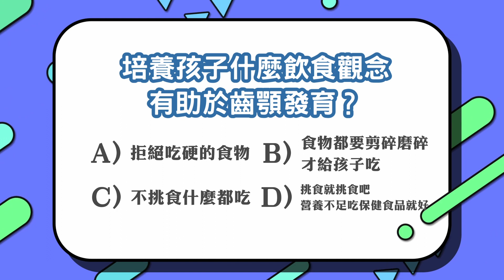【牙科迷思vs.知識擂台】按下YES！一起與許醫師攻上知識擂台打開牙科小迷思！｜許雯婷醫師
給α 世代孩子增強牙科知識✍🏻
家長們＆鏡頭前的你們準備好了嗎？
挑戰牙科小知識快問快答由＃許雯婷醫師 參戰Let's go~

0:00 開始
0:26 下列哪個不是口腔疾病
0:43 為什麽人比毛小孩更容易蛀牙
1:18 在嬰兒時期哪個牙齒通常會最早冒出來呢？
1:50 如何幫助孩子不怕看牙？
2:28 牙齒在搖代表的意義...何者為非
2:58 下列何種方式無法改善小朋友嘴突暴牙？
3:28 請問下列何者生物一生換牙次數沒有極限
3:54 培養孩子什麼飲食觀念, 有助於齒顎發育？
4:26 牙齒蛀牙的原因？

🫶🏻等等！下集期待與你們繼續挑戰呦！🫶🏻